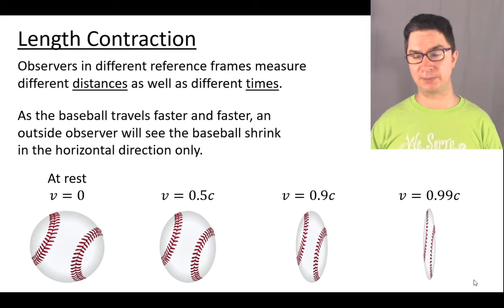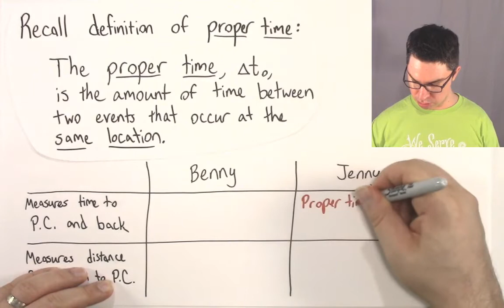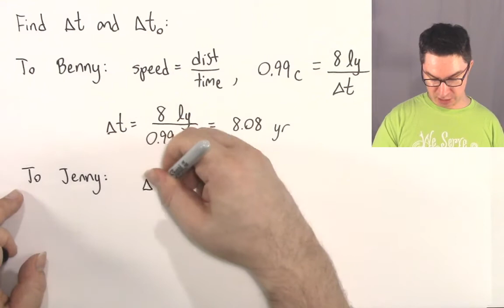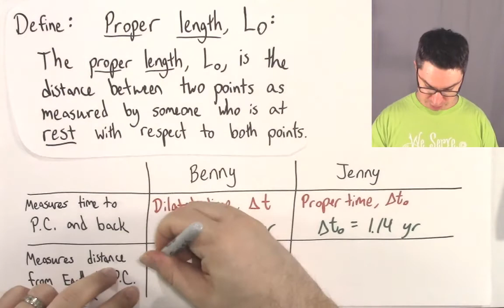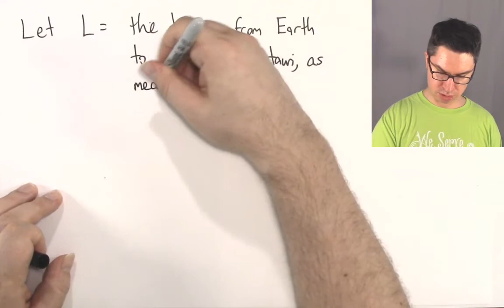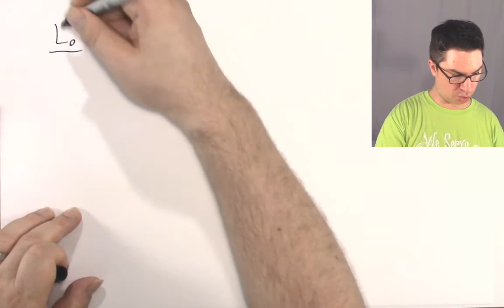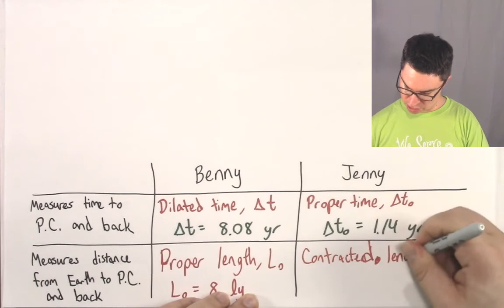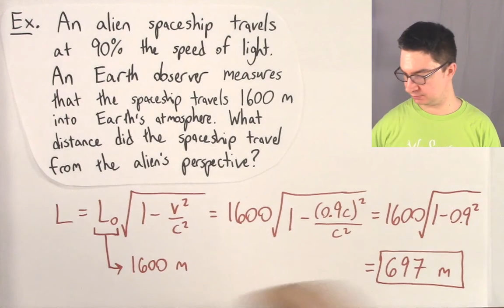Length Contraction derivation, with an example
Includes length contraction, time dilation, special relativity, proper length, proper time, contracted length, and dilated time.